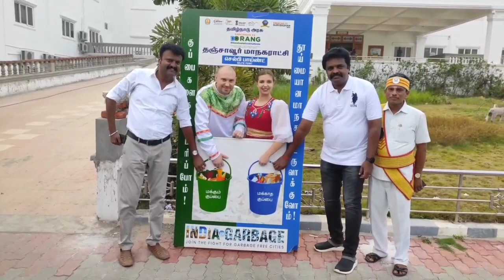ரஞ்சிதமே பாடலுக்கு நடனமாடிய ரஷ்ய பெண்கள் | varisu | Vijay fans |Thanjavur |thalapathy 67 update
தஞ்சாவூர்:

ரஞ்சிதமே பாடலுக்கு தஞ்சை மாநகராட்சி அலுவலகம் முன்பு நடனம்  ஆடி பிளாஸ்டிக் ஒழிப்பு பிரச்சாரத்தில் ஈடுபட்ட ரஷ்ய நாட்டு கலைஞர்கள்..

ரஷ்யா நாட்டை சேர்ந்த கலைஞர்கள் 15 பேர் இந்தியா- ரஷ்யா இடையேயான ஒருமைப்பாட்டை உணர்த்தும் வகையில் இந்தியாவின் பல்வேறு  பகுதிகளில்  சுற்றுப் பயணம் செய்து வரும் ரஷ்ய  கலைஞர்கள் குழு தமிழகத்தில் சென்னை, கோயம்புத்தூர் ஆகிய இடங்களில் சுற்று பயணம் செய்து பின்னர் தஞ்சாவூருக்கு வந்தனர். தஞ்சாவூர் மாநகராட்சி அலுவலகத்திற்கு வந்த ரஷ்யா கலைஞர்கள் மாநகராட்சி அலுவலகம் முன்புள்ள செல்பி பாயிண்ட்டில் அவர்கள்  பிளாஸ்டிக் ஒழிப்பு குறித்து செல்பி எடுத்து மகிழ்ந்தனர்.

இதனை தொடர்ந்து தமிழ் திரைப்பட பாடலுக்கு நடனம் ஆடினர். விஜய் நடித்த வாரிசு திரைப்படத்தில் இடம் பிடித்த ரஞ்சிதமே என்ற பாடலுக்கு திரைப்படத்தில் வருவது போன்று நடனம் ஆடியது அனைவரையும் கவர்ந்தனர். தொடர்ந்து பல்வேறு பாடல்களுக்கு ஆரவாரமாக நடனம் ஆடினர்.

ரஞ்சிதமே பாடலுக்கு நடனமாடிய ரஷ்ய பெண்கள்